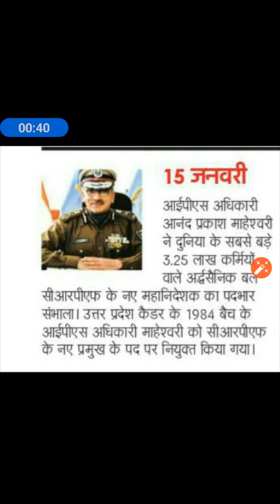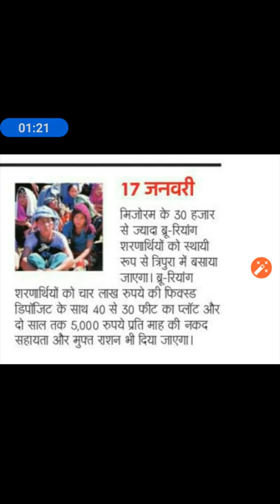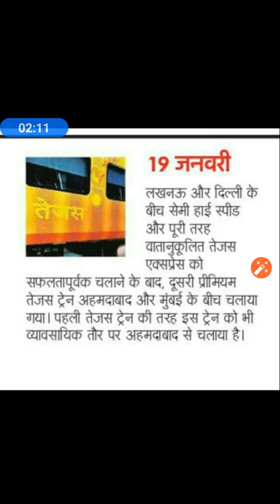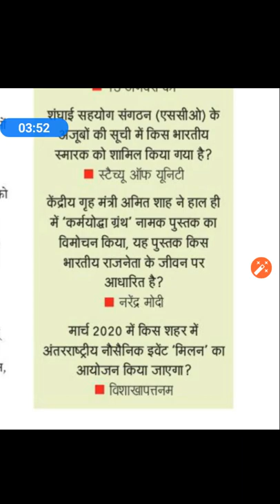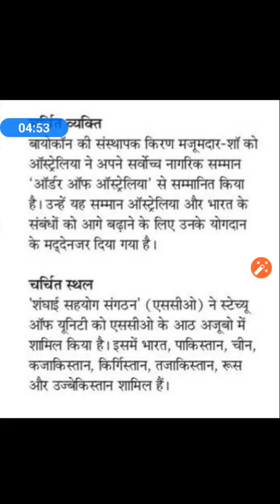15 जनवरी से 20 जनवरी साप्ताहिक most important current affairs ssc bank uttarakhand group c